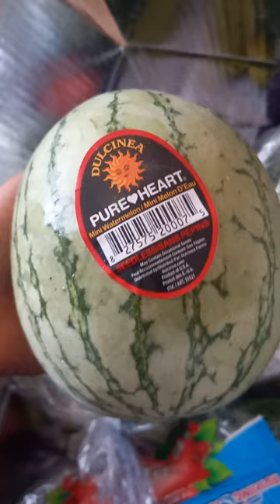Project Food Box Unboxing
This program in the central valley I think through medi-cal cal viva
Sends these out once a week for 6 months
Through the website and calling in
Costumer service is quick
The process is fast
Top of the line fruit an produce